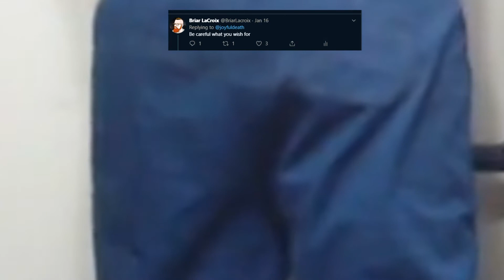Hellblade - I live, my lady pants, and im happy to be back.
Did you know I have a Facebook and Twitter? Check it out! Discord now too!

Outro music is made by Aaron! Go look!

Pixel Art version of myself is made by Jim! check him out here!